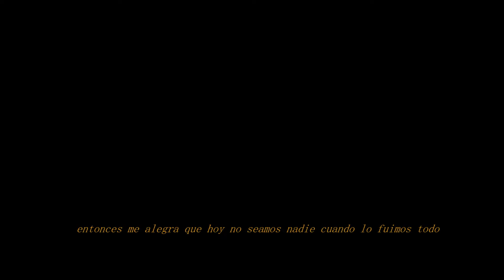FLAYME - ANILLOS [Prod.Copperfield]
Arbóreos  2018 | Sin alma no hay arte.

_                                                                                                                                                                                                                                                                                                                                                                          Croquis visual por "Jack Daniel's"                                                                                                                                                    Sonoridad y producción musical por "David Copperfield"                                                                                                                                                   Canto y recitaje por Flayme
_                                                                                                                                                              Sociable: